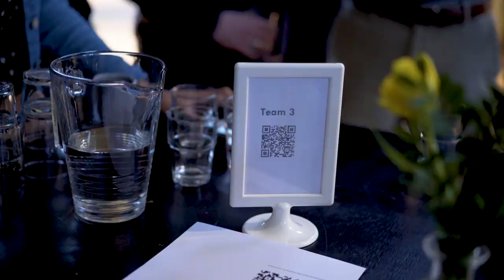Bentley Regional Colleague Networking Event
Bentley colleagues welcomed new colleagues and special guests from our Plaxis acquisition during a regional networking event.

Want to join the fun? For more on Bentley career opportunities, visit Jobs.bentley.com